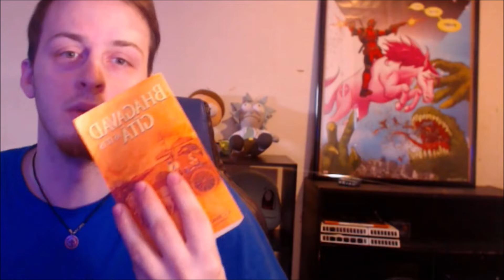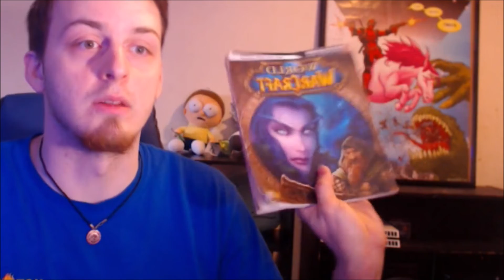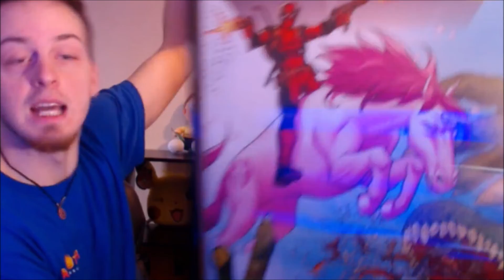DatCoopGuy's Informal Office Makeover Tour (Day 1)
Today we are starting to make more improvements to the Youtube Office today. very informal setup but we will be showing the progress of slowly upgrading this room into an awesome setup!

::::::::: MY EQUIPMENT:::::::::
Mic Stand
Blue Glowing Keyboard